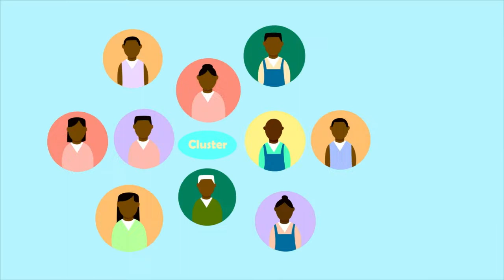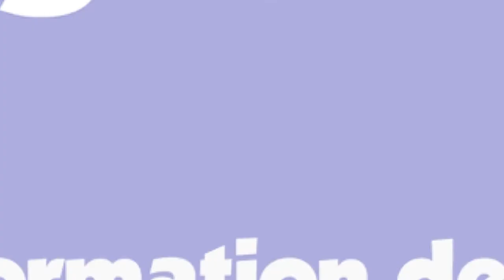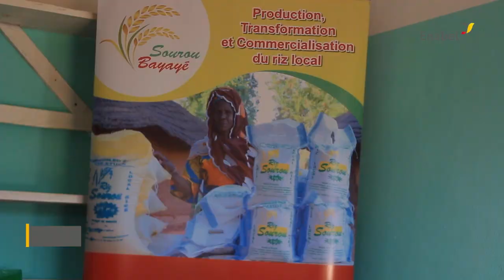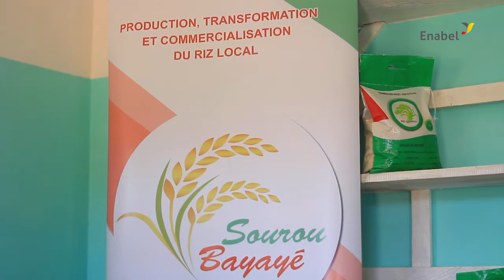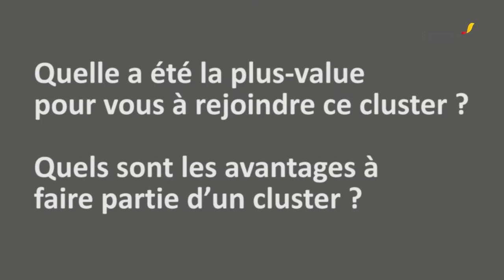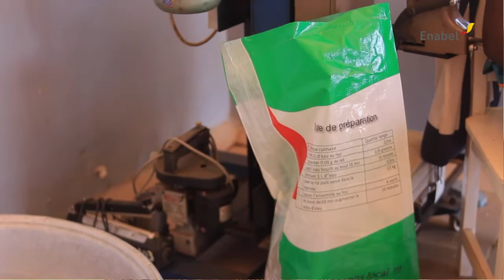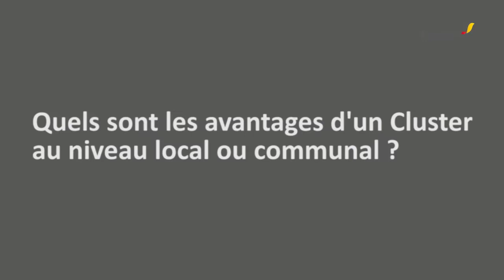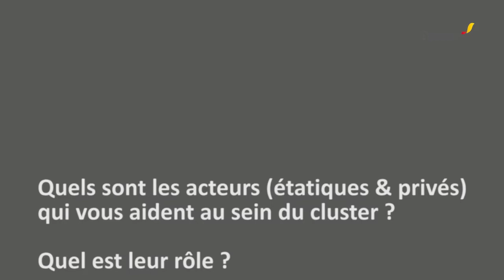Cluster agricole? Que retenir...🤔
Au Bénin, les clusters agricoles ont été installés dans les filières soutenues par l’Agence belge de développement (Enabel). Ces réseaux d’acteurs visent un même objectif, ils parlent le même langage et ont des intérêts en commun.
Le Projet d’Appui au renforcement des institutions dans le secteur agricole au Bénin « ARISA_B » financé par l’Union Européenne au Bénin et mis en œuvre par Enabel vous présente cette vidéo réalisée à Natitingou à l’unité de transformation de Sourou Bayaye qui recevait divers acteurs de clusters riz du Bénin à l’occasion d’une visite d’échange.
Nous remercions les acteurs du monde agricole qui ont accepté de partager avec nous leurs riches expériences au sein de clusters, ainsi que l’ONG Germe pour nous avoir permis de tourner dans leurs locaux.